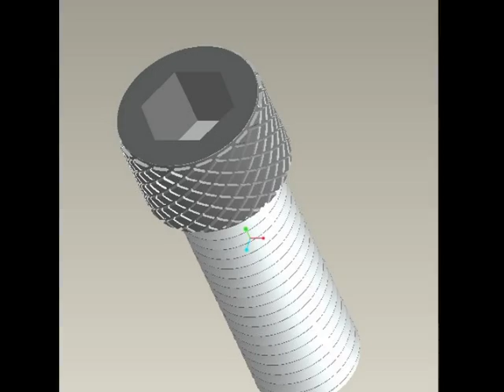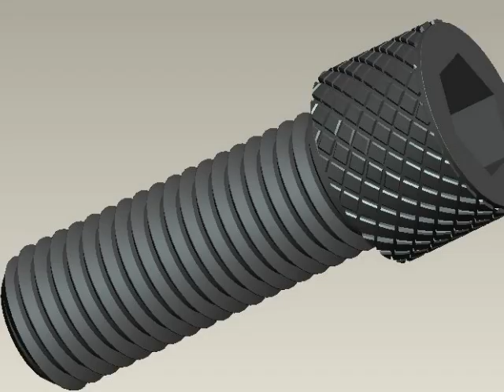Belső kulcsnyílású csavar modelje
CAD óra. Ha kicsit elvontan hangzik, megnyugtathatlak, földi dolgokról van szó. "Számítógéppel Támogatott Tervezés". Csodaszép 3D-s modelleket készítünk. Olyanokat mint ez a csavar. A modellezett alkatrész szebb mint az igazi :) Próbáld ki Te is.